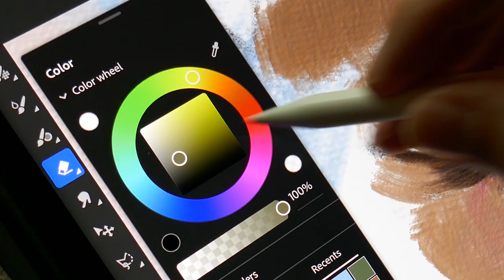18 x 18” digital oil portrait by Matheson III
18 x 18” digital oil portrait by Matheson III

- Amazon Basics Tripod

Audio:
Til I Hear’em Say (Instrumental) by NEFFEX